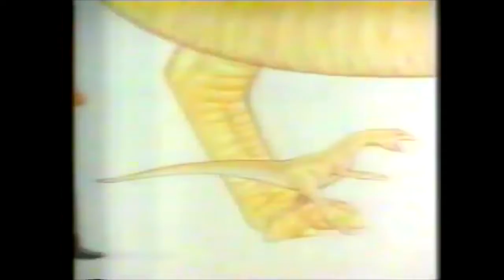1994 - Comercial Revista Dinossauros - Editora Globo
1994 - Comercial Revista Dinossauros - Editora Globo